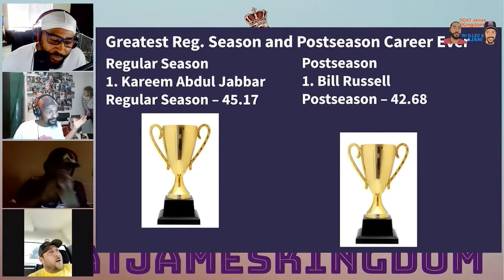Does the Pace of the 60’s make it hard to compare era’s?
When talking basketball, theres a stigma attached to the Pre 80’s Era’s. Many of the league Greats are from this era. But does their style of play and faster pace make it difficult to compare their stats to todays league?